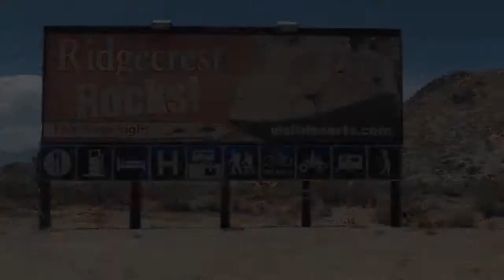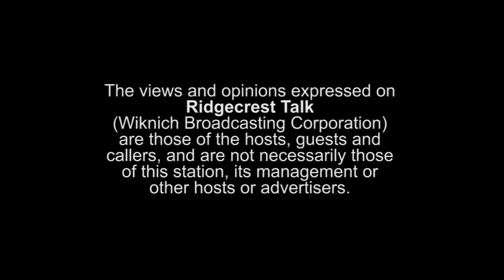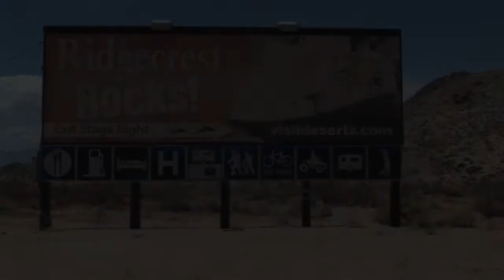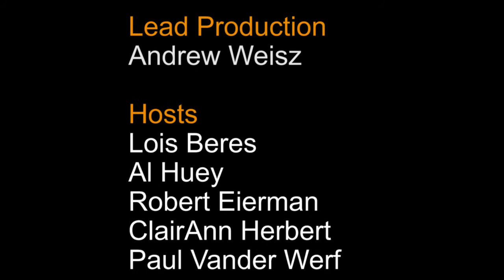September 15th 2014 Ridgecrest Talk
Host: Paul Vander Werf